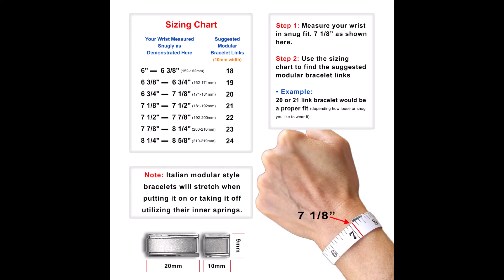How to measure your wrist to select your Italian modular bracelet for a comfortable fit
With some simple tools that you could find around the house, you could measure your wrist to select a right size fit for your Italian modular bracelet.

Using this information and select from available sizes here for a medical bracelet or other modular styles bracelets: